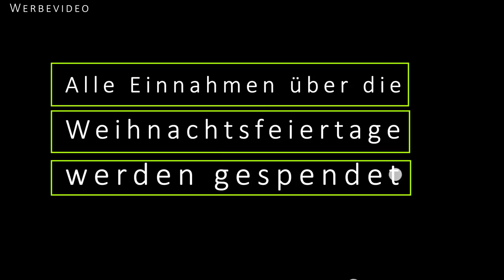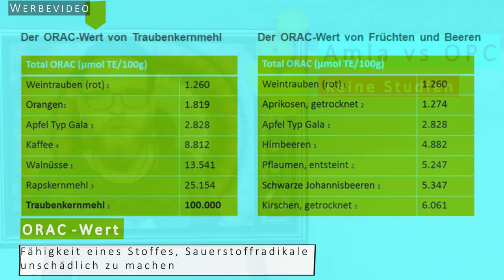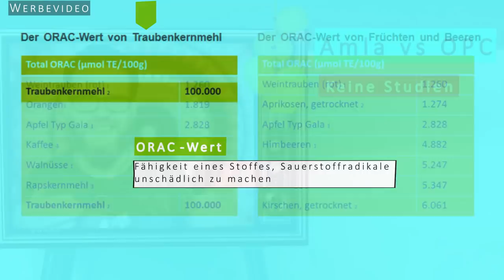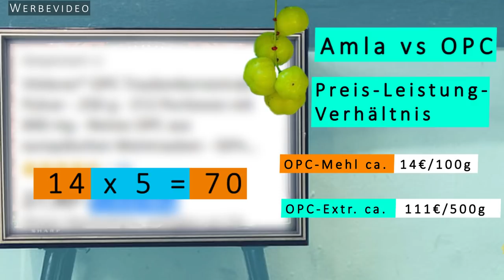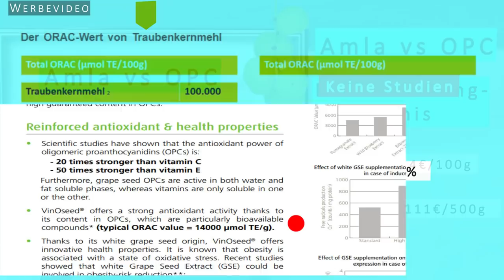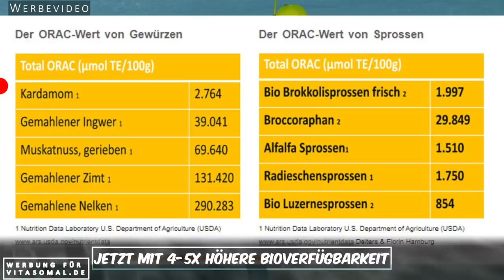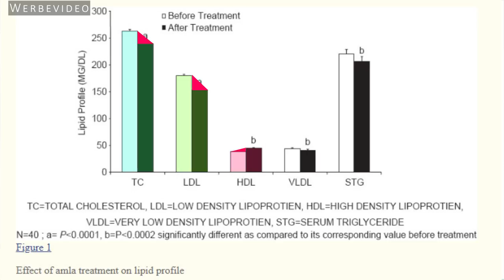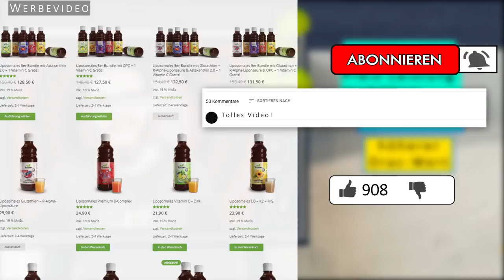RE: OPC Adé! Diese Pflanze ist besser & billiger als Traubenkernextrakt!